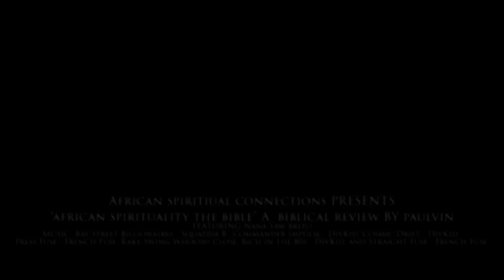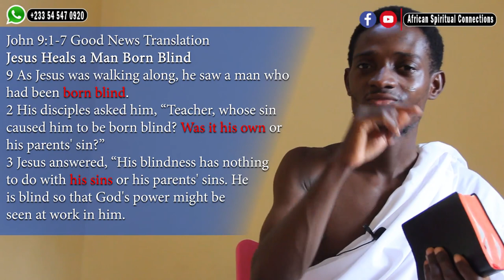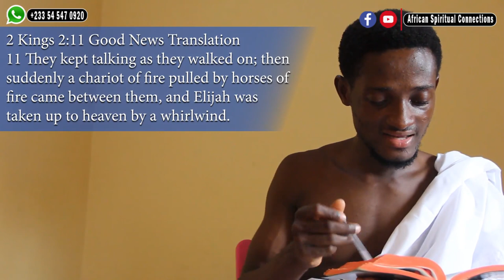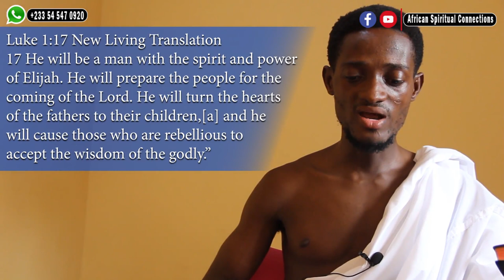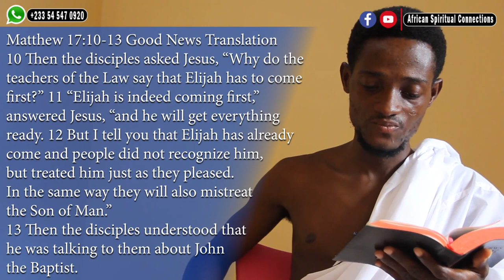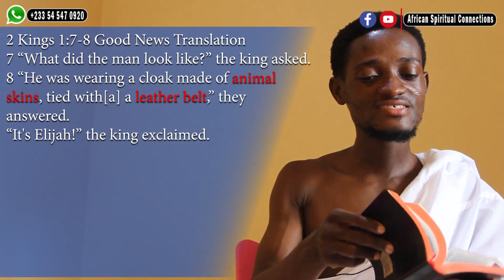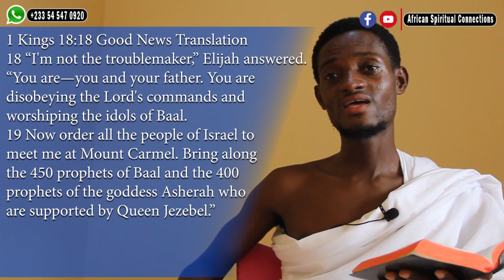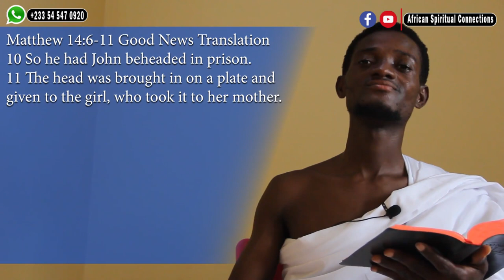African Spirituality In The Bible || Ep 4 Reincarnation_ Rebirthing the Dead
Follow this link to join my WhatsApp group In this series, I walk you through the various aspects of African spirituality in the Bible. This particular episode is about coded traces of the Reincarnation of the dead in the Bible. The aim is to help solidify the foundation needed by African Christian religious people who are waking up from the scam of religion and to expedite their awakening process into spirituality.
@TheAfricanSpiritualConnectionsTV is an African Spiritual Culture and Herbal knowledge vloging channel. We can also help link you to genuine spiritualists at a fee.

Bank name: Zenith Bank (Ghana) Limited
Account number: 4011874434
Account name: Paul Vinyor